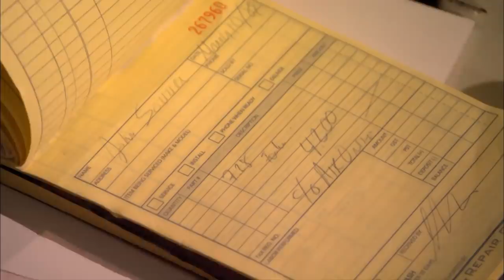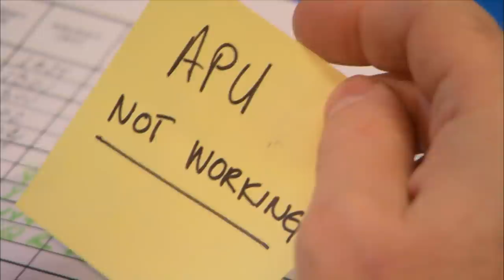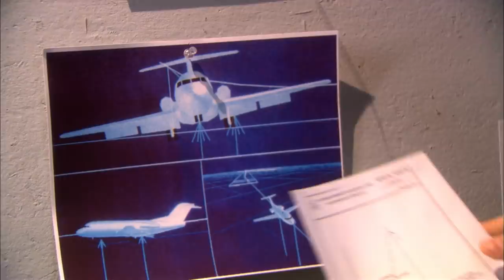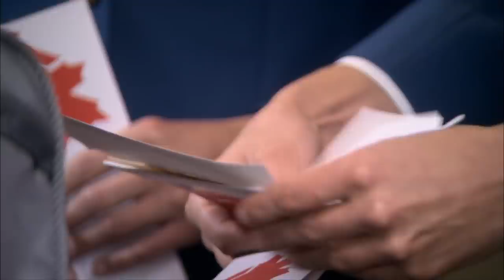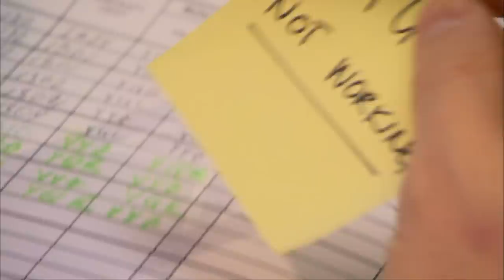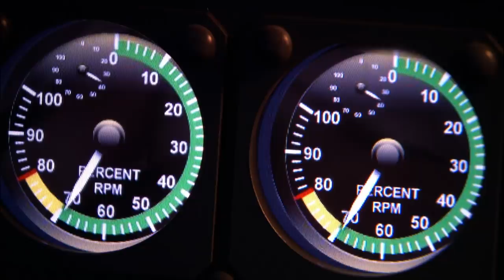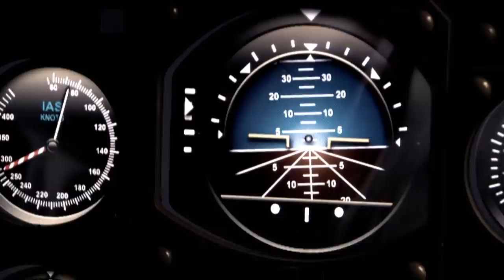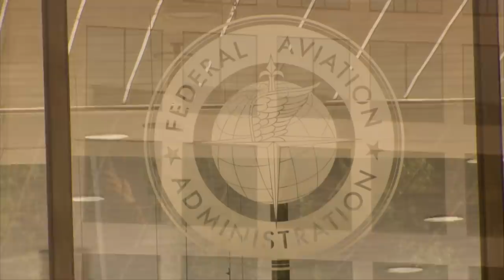Flight 1363 Sparks Biggest Investigation In Canadian History | Mayday: Air Disaster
PART 2 | The crash on Flight #1363 sparks one of the biggest transportation investigations in Canadian history including a judicial inquiry. Investigators rely heavily on eyewitness reports. It takes years to unravel the myriad factors that led to the crash, but investigators eventually uncover a fatal flaw in the aircraft's wing design making it prone to ice build-up and therefore susceptible to stalling.

The investigation led to significant changes in safety regulations and in the way, planes are de-iced. Missed part 1? Watch it here: youtu.be/PFhEUB-Z2Lc

From Season 9 Episode 6 "Cold Case": Air Ontario Flight #1363 prepares for takeoff. Already an hour behind schedule, the pilots fear the heavy snowfall will further delay their departure. Less than a minute after takeoff, the jet crashes into the woods. 45 passengers emerge from the wreckage but 24 people die in the disaster.